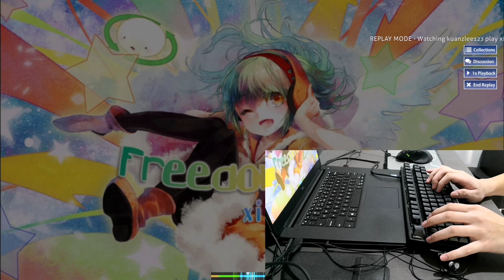[osu!mania 4k] 222bpm song?! Freedom dive (4k Another 3.78*)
This stamina-draining song... 222.22bpm... One of the most famous song in rhythm games community.

Original Song:
Freedon Dive↓- xi

Beatmap:
Freedom Dive (4k Another 3.78*) mapped by raziteh